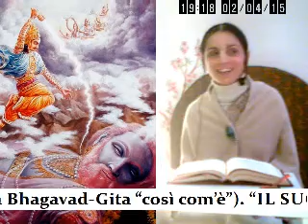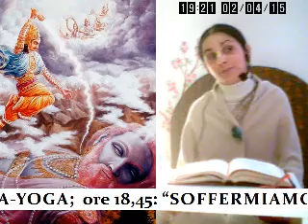IL SUCCESSO E IL SUO REALE SIGNIFICATO (Tulsi Gopi Devi dasi, 2apr15)